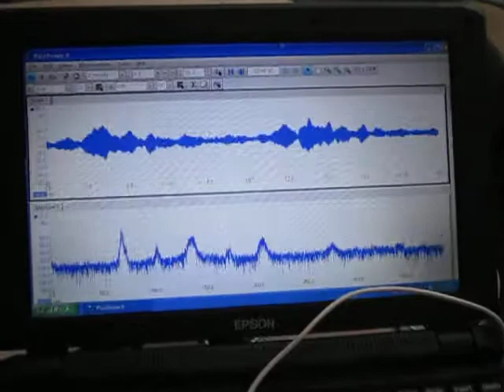超音波の非線形現象 The nonlinear phenomenon of an ultrasonic wave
超音波の非線形性現象を研究・開発しています。